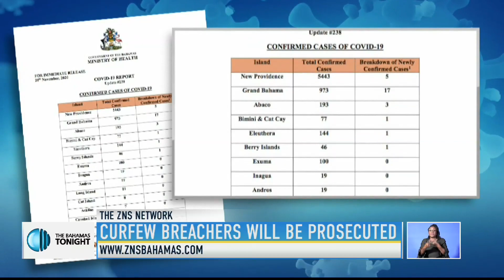Curfew Breachers Will Be Prosecuted